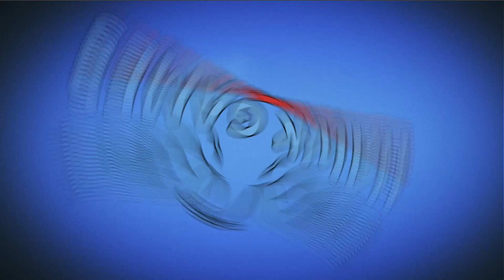Pet Rescue Saga Level 170 - 3 Stars Walkthrough, No Boosters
Pet Rescue Saga, from the makers of Candy Crush Saga & Farm Heroes Saga! Match two or more blocks of the same color to clear the level and save the pets from the evil Pet Snatchers! Moves are limited so plan them carefully. Your puzzle skills will be tested with hours of block busting fun!

~~ Hawk Games